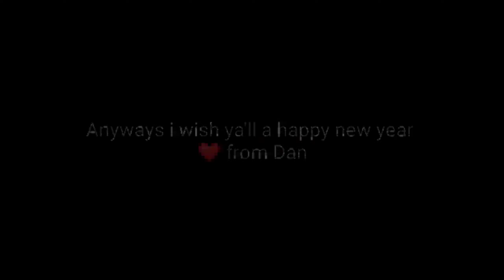R.I.P 2020 💀💀💀(Welcome 2021🎊)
As 2021 has arrived, we as human shld be stand along each other side to face all the challenged on our way  together,it could be tough but if we do it as a team ,we will solved that problem.Anyways, Happy New Year 🤩🤩